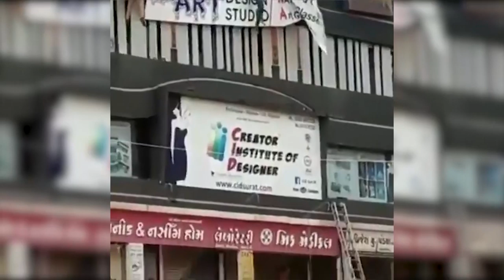I Am A Believer In The Freedom Of The Press, Whether It Is Responsible Press Or Irresponsible Press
Remarks At The Presidential Appreciation Dinner for Media

"I am a believer in the freedom of the Press, whether it is the responsible press or irresponsible press. Every morning, I receive a summary of news from most of the newspapers. I also receive trending news on social media from my media assistants. Added to that, is a special pack that contains the latest memes, cartoons or insults from print or social media.

I thought I should share some of them with you this evening. Some are funny, most of them are extremely rude. So, let us start with the debate between Peter Obi and I, (and others) on the “where were controversy”. Just for the record, “why we are where we are.”

It appears that every photograph of me talking with the President must be characterized as though I am saying something mischievous.

So here I am trying to get Peter Obi in trouble, (photo shown on screen)

Me: Boss, we have checked Peter Obi’s record, he is clean

President: Then let us tell the people he was the same Peter that denied Jesus three times!

And here the President and I are trying to deny our promises to the people, (photo shown on screen).

Me: Sir, this is the list of promises we made to Nigerians during the campaign.

President: But this is not my handwriting.

And hear what the President has to say on complaints about power. (photo shown on screen)

Me: Sir, Nigerians are complaining about lack of power. What should I tell them?

President: Go and tell them all power belongs to Jesus. I am just a man, I can’t kill myself!

Finally, just look at me there, (photo shown on screen). That is supposed to be me, dancing right next to the popular musician, Rihanna.

There is the other one, (photo shown on screen), this picture is supposed to be me and my father. Caption says, “Osinbajo denies family ties with man in the photo.” The man there is supposed to be my father, his cap looks like mine, except it is white.

I will not bother you with tweets about RUGA, being a pastor, or Minister in charge of condolence visits!"